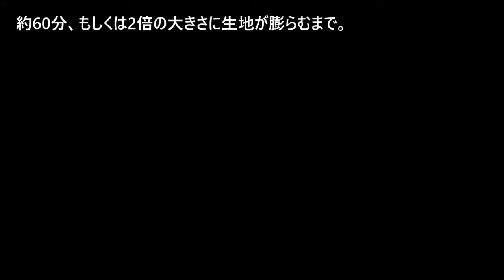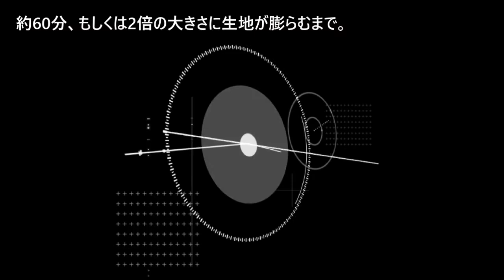Homemade Hamburger Buns Easy Recipe / お家で気軽にハンバーガー！ハンバーガー用パンの作り方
ハンバーガー用のパンを焼いてみました。思ったより簡単にできました。
余ったら冷凍しておけるので、好きな時にハンバーガーをお家で楽しめますね。
I tried baking bread for burgers. It was easier than I thought it would be.
If you have leftovers, you can freeze them and enjoy hamburgers at home whenever you want.

-Ingredients-
All Purpose Flour: ½C (60g)
Dry Yeast: 2½ tsp (7g)
Warm Water (104℉): 1C (240ml)

Egg: 1
Melted Butter: 3 tbsp (42g)
Sugar: 3tbs (56g)
Salt: 1¼tsp (8g)
All Purpose Flour: 3½C (480g)